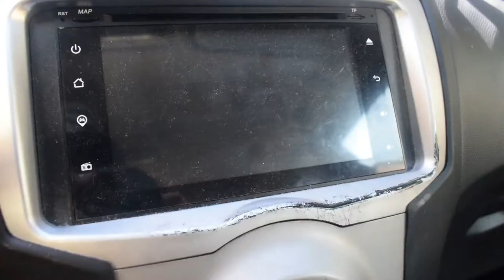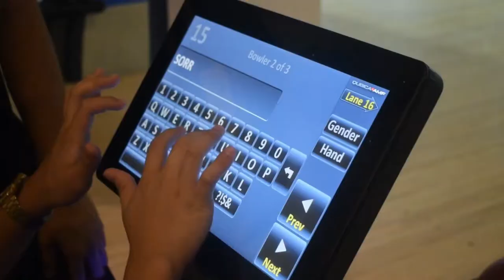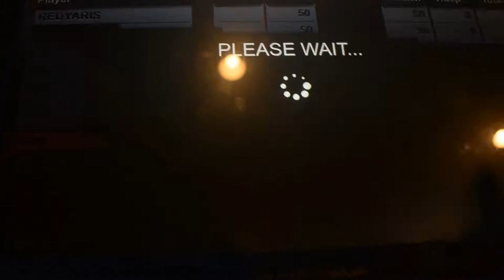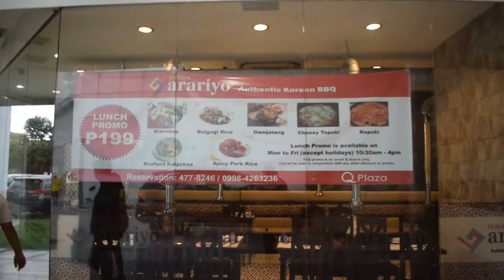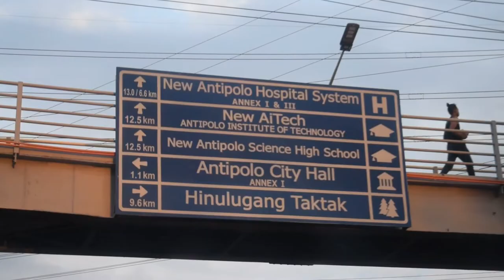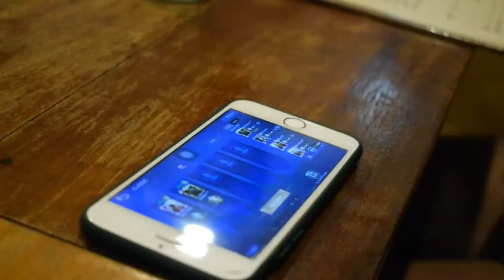VLOG #25 - BOWLING AND BILLIARDS TRIP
A long time plan was finally turned into a reality. I've really missed Bowling so much and that's why this day was very special for me. Special thanks to the guys who came along for the trip. Hoping to have more trips like this soon.

Music used in the video:
• Steve Aoki Feat. Jim Adkins - Golden Days
• DNMO & Sub Urban - Sick Of You
• Steve Aoki & Darren Criss - Crash Into Me
• Steve Aoki & Niall Horan - Just Hold On

Places in the video:
• AMF Puyat Bowling and Biliiards Center in Q Plaza at Cainta, Rizal
• Crazy Katsu in Lilac Street in Marikina City
• Hipak Marikina in the center of Marikina City

• Liking the videos.
• Commenting below.
• Sharing the videos.